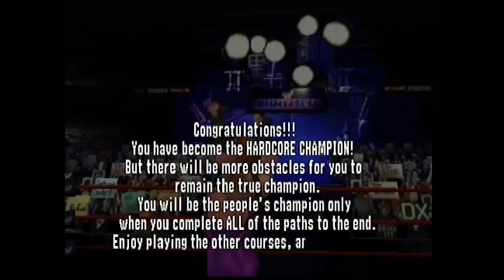WWF No Mercy - Let's Play #41 - Rob Van Dam - Hardcore Championship (06/12)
Continuing my Hardcore Championship series with everybody’s favorite wrestler, the whole F’n show, Rob Van Dam. RVD is a CAW I made and I'll upload a CAW tutorial video on it soon!

Some of the topics for this episode include:
- brief overview of RVD’s ECW history
- how RVD elevated the Hardcore Championship to it’s greatest heights
- why his run as Hardcore champion is my personal favorite
- great matches with RVD as Hardcore champion against Jeff Hardy, Undertaker, Jericho, etc
- why RVD gives a different meaning to the world Hardcore
- and more!

Here's the path I followed in this video: L, W , L, W, L, W, W

In my WWF No Mercy Let's Play episodes I elaborate on the the infamous AKI wrestling game engine, provide historical context plus fun facts on the wrestlers in the game, and share my observations and opinions on wrestling as a lifelong fan.

I also have WCW/nWo Revenge, Virtual Pro Wrestling 2 and WWE 2K16 Let's Play episodes on my channel!

Gameplay was captured with an Elgato Game Capture HD and my N64. Video was made with iMovie. I used a Blue Microphones Snowball USB Mic along with Quicktime for voice recording.